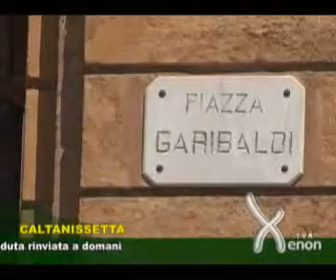Lo Valvo 20 giugno.mp4